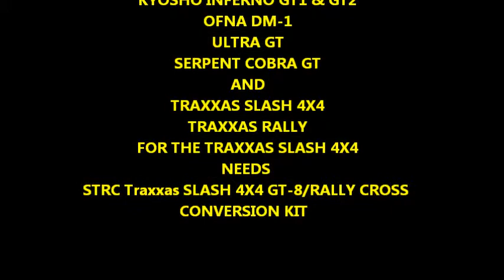CUSTOM PAINTED BODY 1/8 PF8-GT ON ROAD & SLASH 4X4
CUSTOM PAINTED RC  BODY 1/8 ON ROAD & TRAXXAS SLASH 4X4 PF8-GT
JC CUSTOM RC BODIES